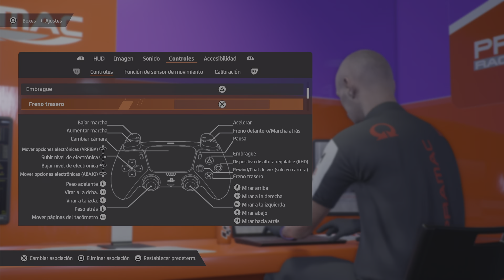MOTO GP 24| HELMET CAM| LUSAIL